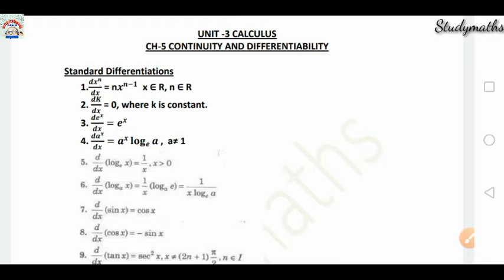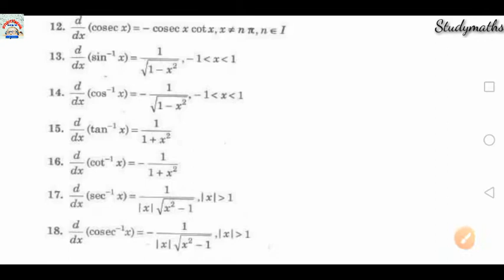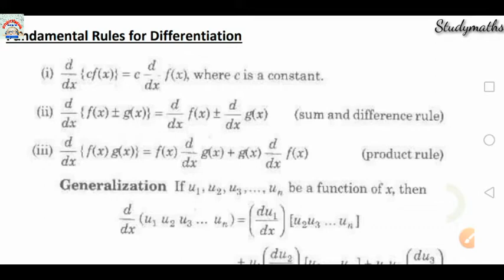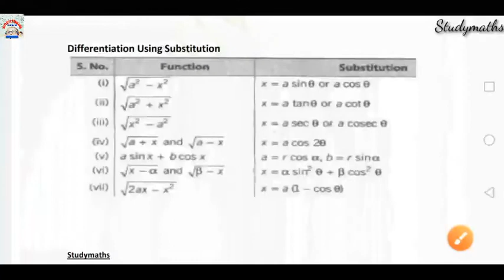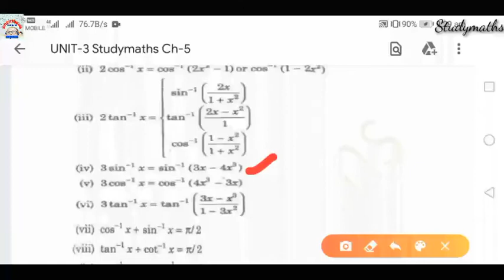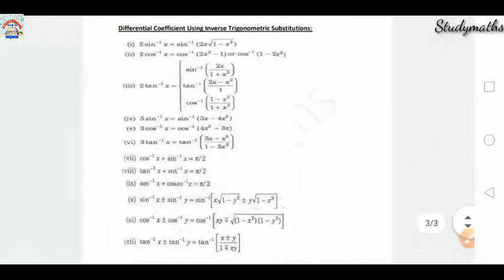Differentiation formulae |12 CBSE Mathematics| NCERT Chapter-5 Continuity and Differentiability L-13